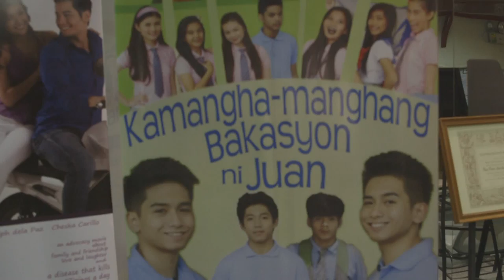KBNJ St Paul University Premiere NEW EDITED Feb 5, 2015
Kamangha-manghang Bakasyon ni Juan Technical Premiere at St Paul University QC last January 30 to a very appreciative audience